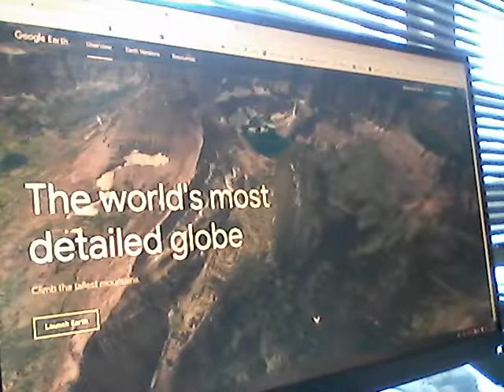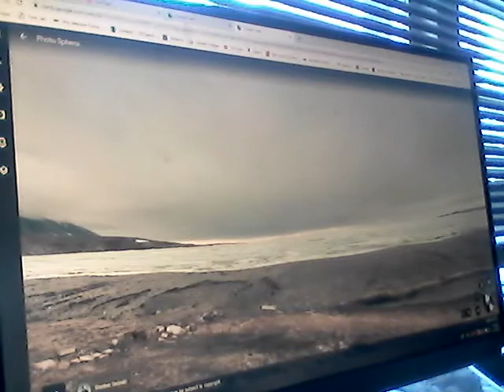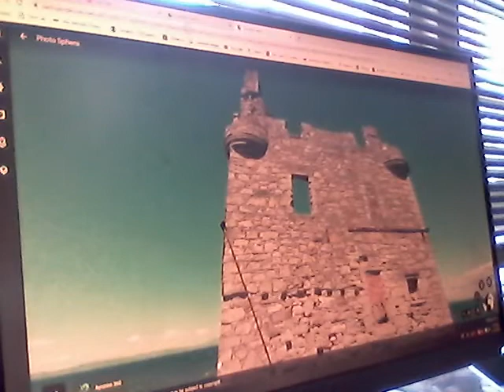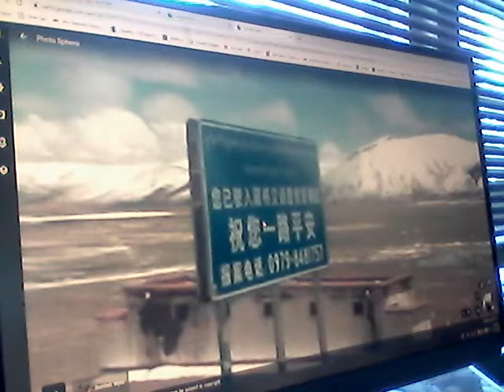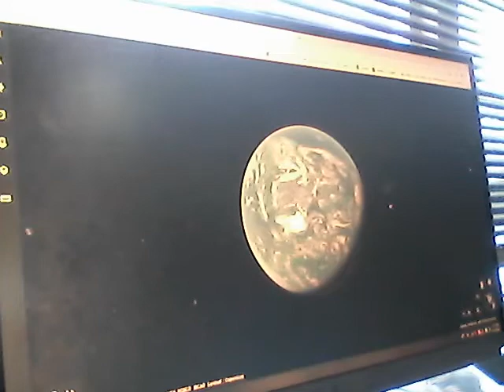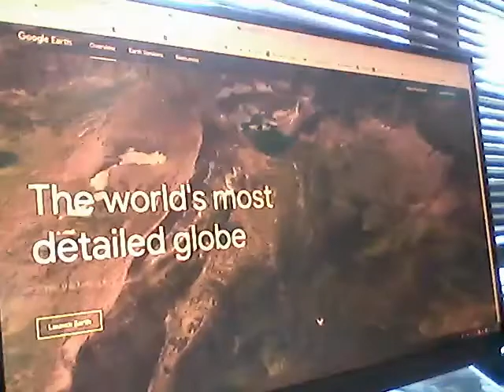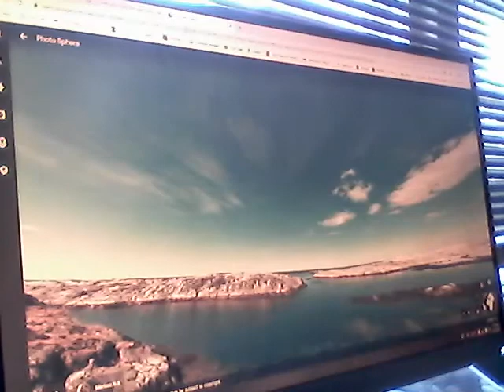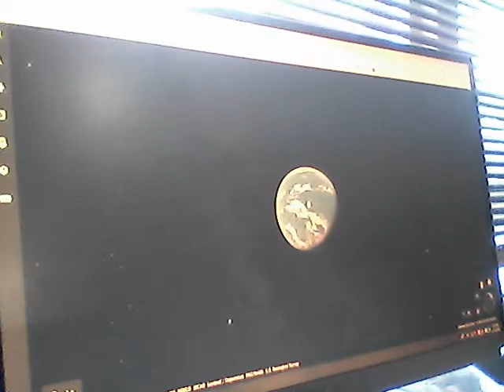randomizing places on google earth